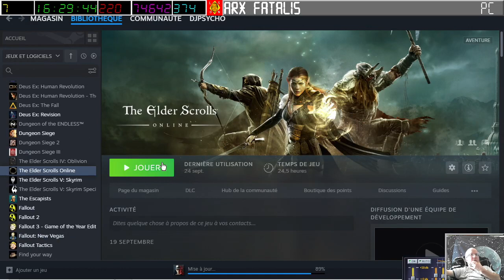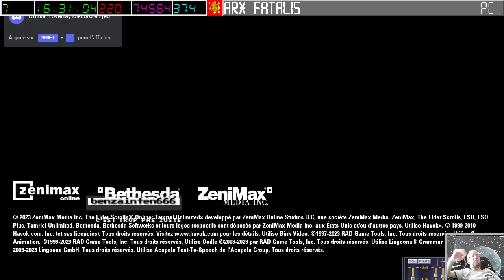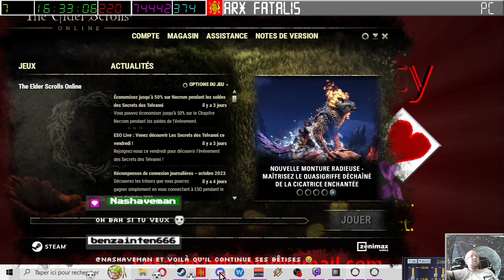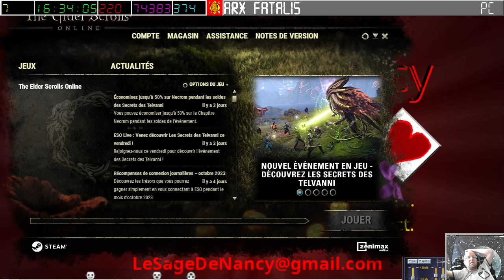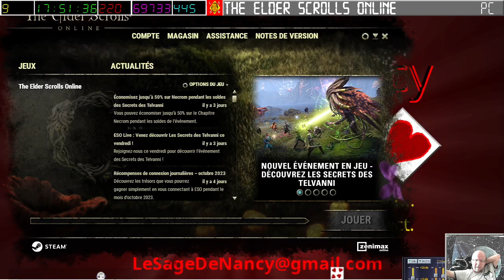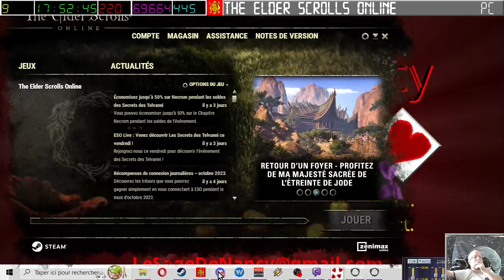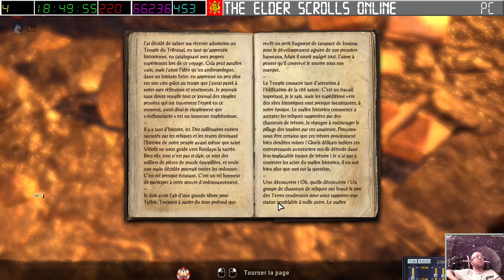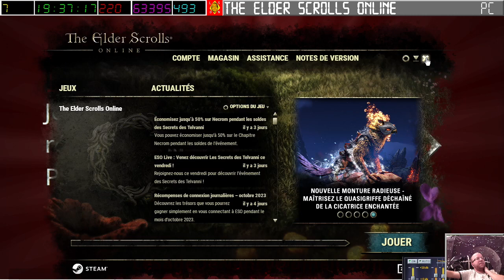[01-10-2023] The Elder Scroll Online (Nash & Torota) [LSDN]